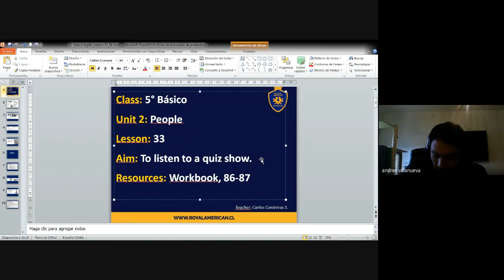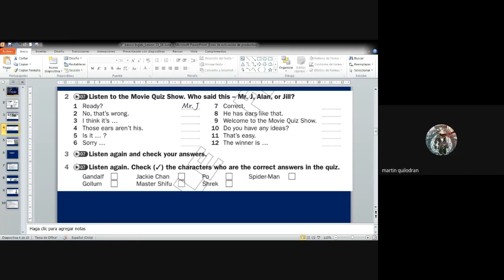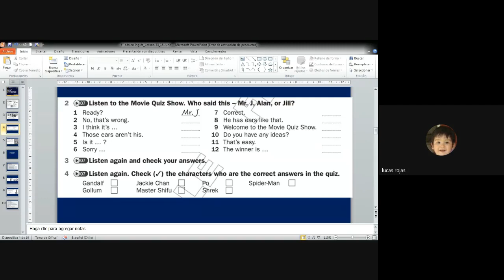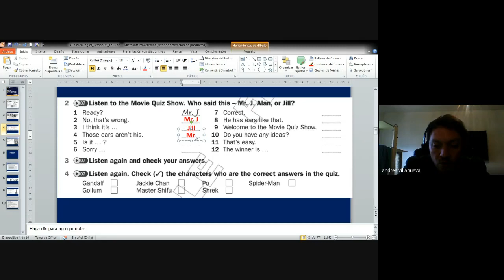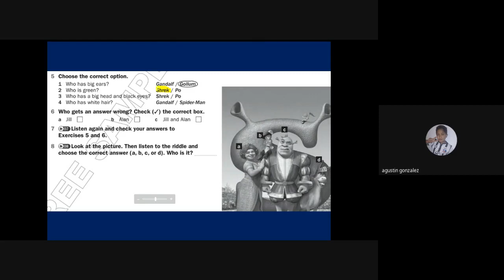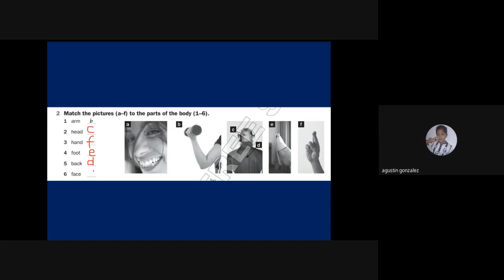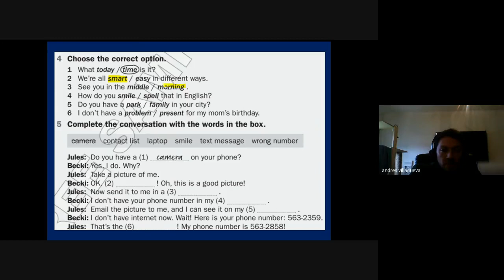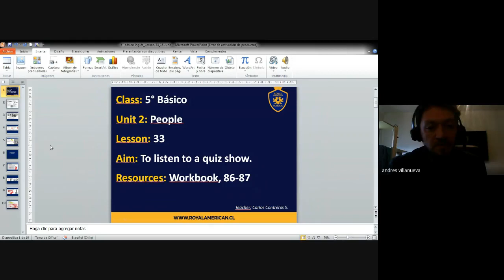Clase N° 33 Inglés 5° Básico Carlos Contreras